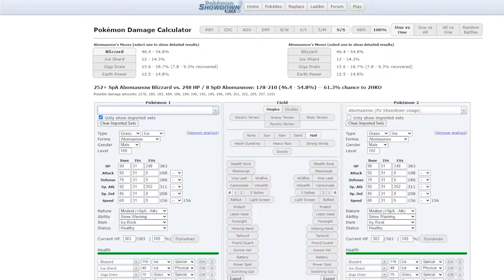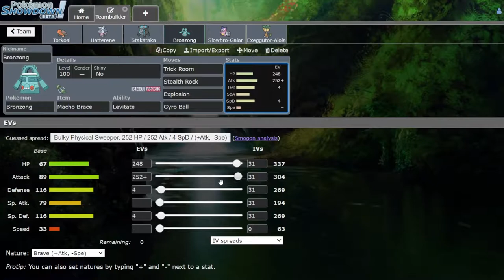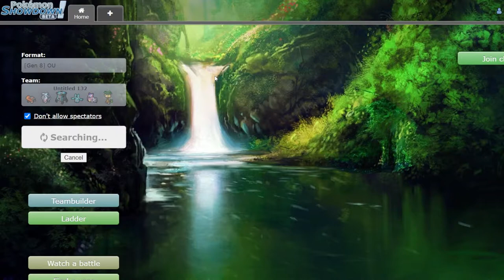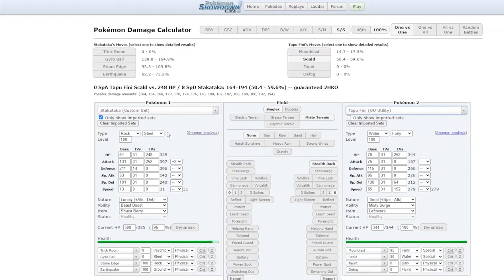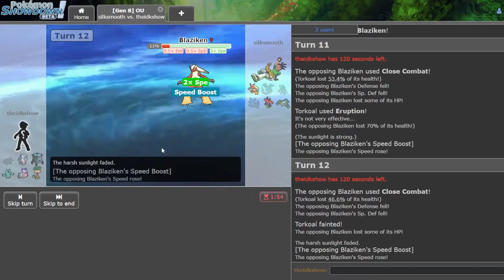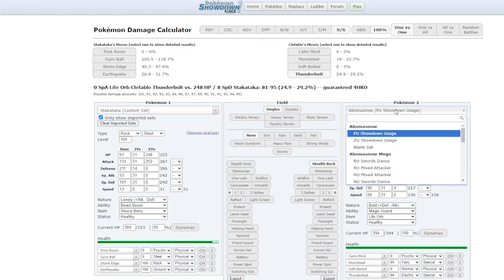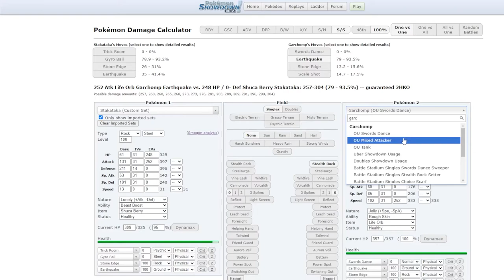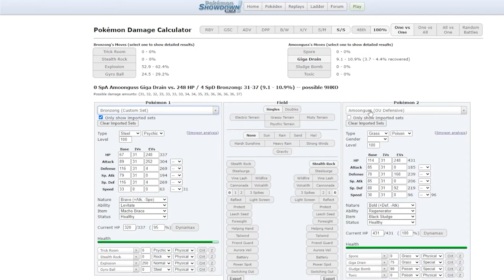Eruption Torkoal Out Speeds and Nukes the OU Tier! (in Trick Room)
Drought Torkoal is typically used as a sun setter and support Pokémon in the OU tier. But, in Trick Room, Torkoal becomes an offensive threat! It has great coverage and because it always sets up sun for itself, it's fire moves hit even harder! I gave Torkoal Choice Specs, which makes it's coverage a little more difficult to take advantage of, but because Eruption hits so hard - there's almost no reason not to click it.

00:00 Intro
01:50 Eruption Torkoal BREAKS Through Stall
13:57 Calm Mind Hatterene Is THICK!
20:55 Torkoal Has No Switch Ins!
28:11 Blissey Can't Handle Torkoal!
35:41 Aaand Kartana Kills Everything..
43:34 Even Fire Blast Torkoal BREAKS!
48:47 Oof Opposing Sun..

Pokemon is owned by The Pokemon Company.